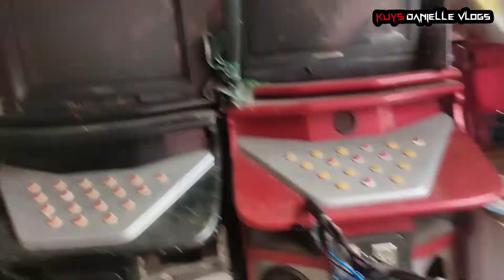WHEELSET BUILD WEINMANN RIMS AND WTB TIRES (PART 2) | BIKE VLOG 11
bakit nga ba ako nagpalit ng rims. Ito ay sa kadahilanang kailangan na at wala akong choice kundi magpalit ng rim kaysa magpalit ng gulong and it is for the better kaya nagpalit ako.

ang dati kong rims ay masyadong makitid para sa rims ko na umabot na sa punto na kahit di ko sinasakyan ang bike ko ay naflaflat ito kahit naka sabit yung gulong at di sumasayad sa kahit ano. Halimbawa sa umaga magpapalit ako ng interior. tapos gagamitin ko sana sa hapon yung bike ko kaso flat na bigla tapos may panibagong butas. Ang aking tatlong bagong interior ay may tag 8 butas na na napatchihan ng nagvuvulcanise

kaya naisip kong bumili nalang ng mas malapad na rims ngunit nung naka bili ako at naikabit ang rims ko ay may isang problema kung san ang rims ay pang presta at ang inner tube ko ay pang shrader kaya di pwede at hindi kasya kaya sa video na to bumalik kami sa tindahan na pinagbilan ng interior at nagpalit ng presta.